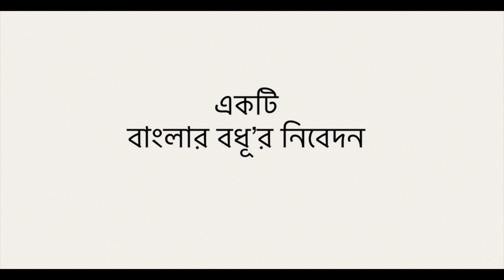“আমি শ্রাবণ আকাশে ওই” (“ami shrabono akashe oi”) Singer: Smt. Tripti Sen